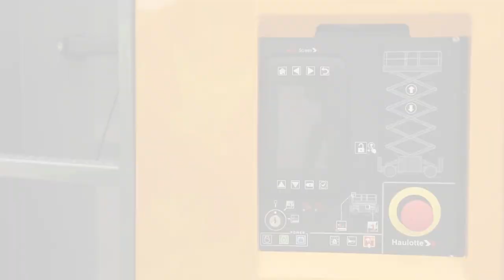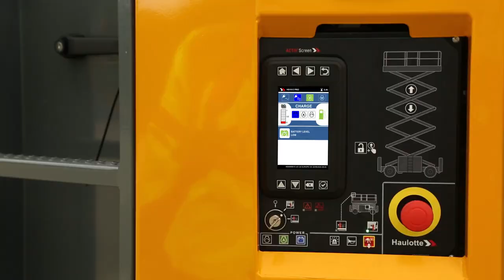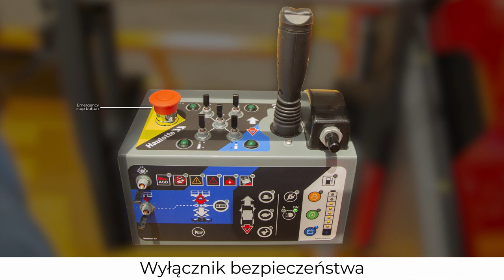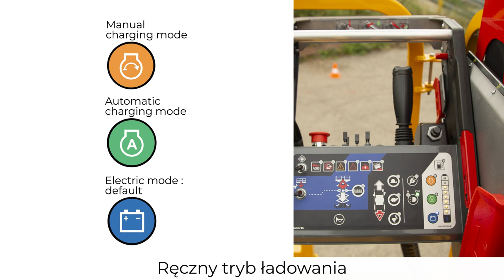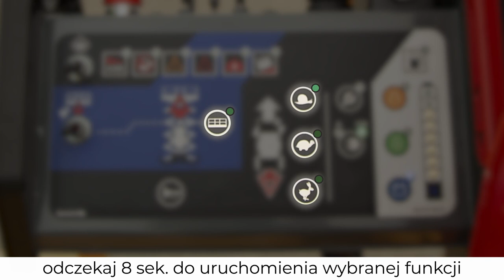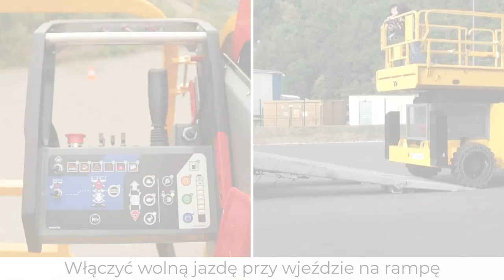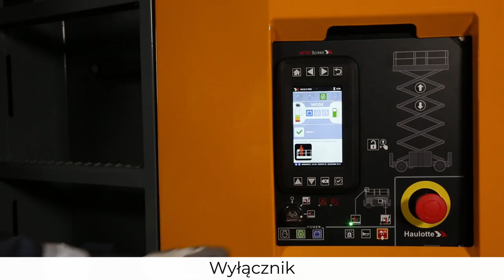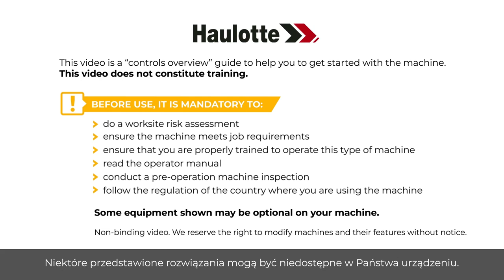Controls overview - Haulotte HSE Rough terrain electric scissor - PL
Przed użyciem podnośnika MEWP należy zapoznać się z tym przeglądem elementów sterujących w naszych modelach HS15 E / E PRO (lub HS4390 E / E PRO) i HS18 E / E PRO (lub H5390 E / E PRO).